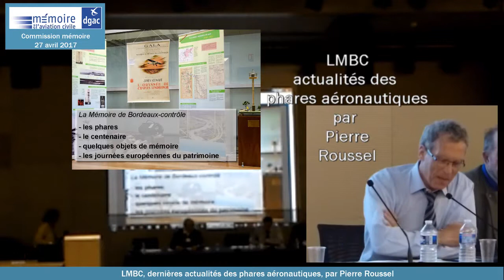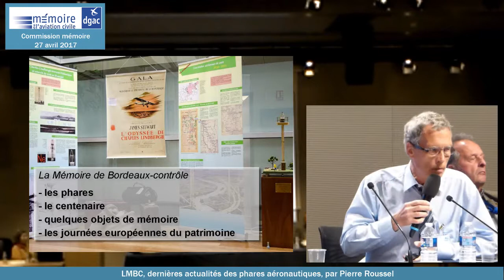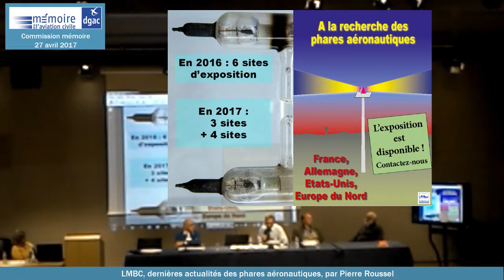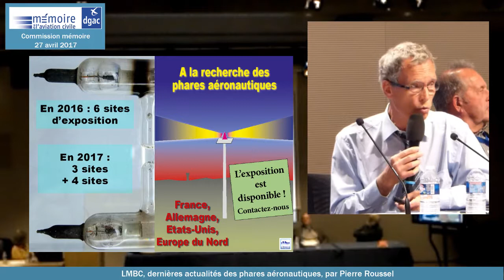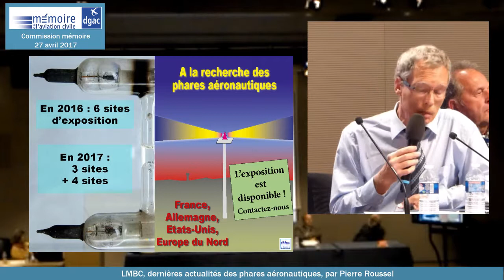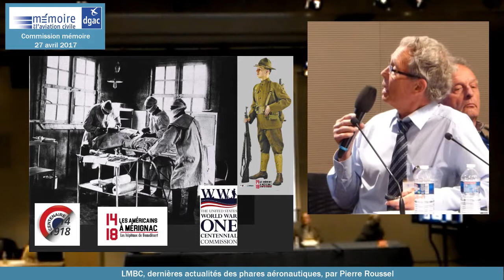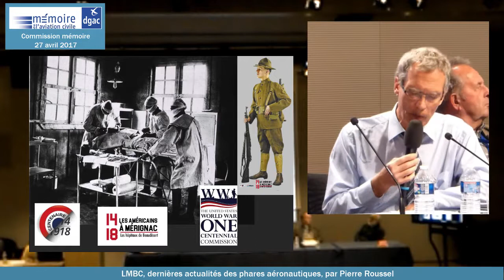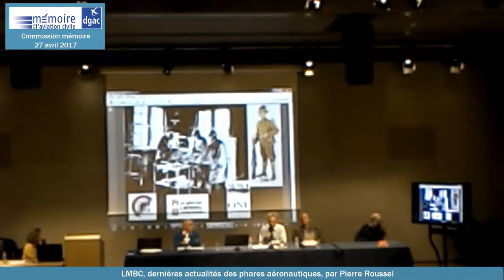CMAC 2017 g LMBC, dernières actualités des phares aéronautiques, Pierre Roussel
Pierre Roussel de l'association "La mémoire de bordeaux contrôle' est venu présenter à la réunion de la commission mémoire de l'aviation civile 2017, les actualités des actions entreprises par l'association notamment autour des phares aéronautiques.
Voir le blog de l'association :
La réunion de la commission mémoire 2017 s'est tenue le 27 avril 2017. Cette commission est animée par Ariane Gilotte chef de la mission mémoire de l'aviation civile de la DGAC.